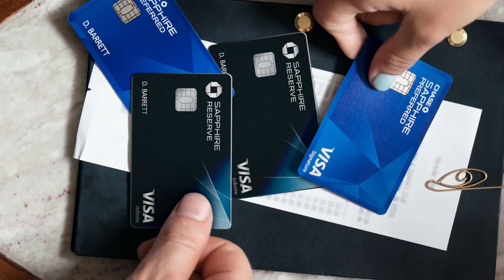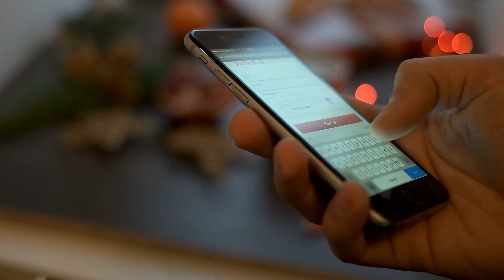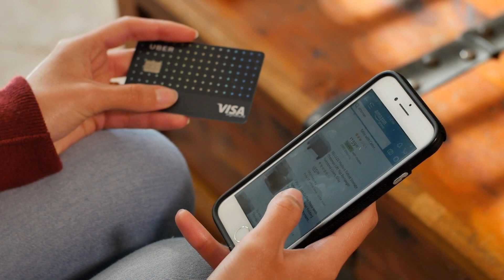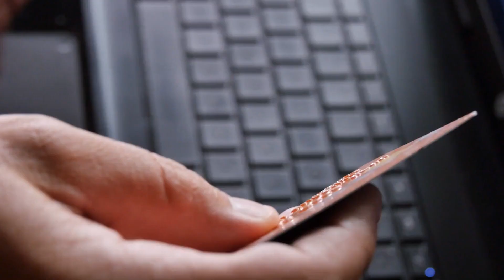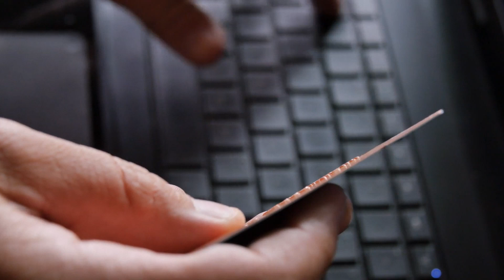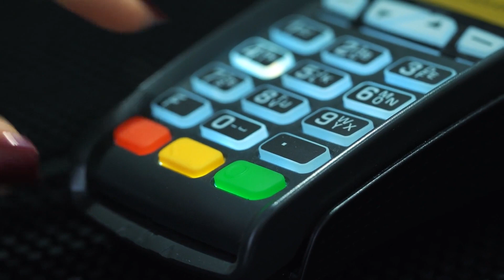Is the Chase Sapphire Reserve Credit Card Still Worth It In 2022?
The Chase Sapphire Reserve is the best travel card with a lucrative statement credit, big sign-up bonus, and amazing rewards program packed with different airline and hotel partners. But is it still worth the hype? Find out by watching this video.
Hey guys! We compile the latest business world news for you to keep up-to-date with! Our videos are guaranteed to keep you coming back for more insightful and amazing content! And so, without further ado, let's start with today's video.

As we know, the Chase Sapphire Reserve Card is probably one of the most popular premium credit cards out there. Since the credit card was introduced about five years ago, it has been a no-brainer for many.
But, a lot has changed, both in absolute and relative terms; the card's annual fee has increased, the coronavirus pandemic changed a lot of consumer behavior, and we recently saw significant changes to both Sapphire cards.
The Chase Sapphire Reserve has proven to be the best for frequent travelers looking for a premium card which offers easy-to-use benefits, valuable points, and an excellent ongoing return on travel spending.
More casual travelers, or those mainly interested in earning points for travel, should take a closer look at its $95-yearly-fee counterpart, the Chase Sapphire Preferred Card.

Right now, the Chase Sapphire Reserve welcome offer is worth around $750 in travel, as your points are worth about 1 and a half cents each when earned through Chase Travel. You can even transfer them to any of the 10-plus hotel and airline Chase Ultimate Rewards transfer partners.
Moreover, the value you get from the bonus points will mainly depend on how you redeem them, though it is estimated that you can earn an average of 2 cents per point by transferring to partners.

One of the main features of Chase Ultimate Rewards is the flexibility you have when getting your points. Users can cash them out, use them to book travel, gift cards, or transfer them to any of Chase's transfer partners, though the best Ultimate Rewards redemption options are travel bookings and transfers to partners.

In August 2021, Chase the card company announced more bonus categories that make the card more attractive for spending on travel as well as dining. The 10x total points on car rentals and hotel stays purchased through Chase Ultimate Rewards.
Also, you will earn 10x total points on car rentals and hotel stays purchased through Chase Ultimate Rewards, that is one of the highest rates you will find. That's up from the prior earnings rate of just 3x points.
This means $1,000 spent on hotels would earn you 10,000 points, which you can turn around and avail for $150 on travel in the Chase Ultimate Rewards portal. That is because points earned on the Chase Sapphire Reserve.
You can even transfer those points to one of the Chase transfer partners, including United Airlines and Hyatt, as well as for a potentially even higher return. A 15% return or even more in the form of Chase Ultimate Rewards points from your travel spending is a pretty swell deal.

The existing Chase Sapphire Reserve cardholders already have access to Priority Pass lounges, which is a network of almost 1,300 airport lounges which serve free snacks or meals, power outlets, along with a calmer ambiance than your standard terminal.

So is the Chase Sapphire Card fee worth it? The Chase Sapphire Reserve's $550 yearly fee puts a solid dent in your wallet.
Here is a simple way to look at it, if you want to use the Chase Sapphire Reserve for your expenses, its value will likely outweigh the yearly fee.

So, in conclusion, The Chase Sapphire Reserve is an incredibly well-rounded travel rewards card that has maintained its value well. Not only that, but having a card redeeming Ultimate Rewards points is still very much worth it.
That is especially true given that it opens up value with four fantastic no annual fee cards, the Chase Freedom Flex, Chase Freedom Unlimited, Ink Business Unlimited, and Ink Business Cash.

Well, guys, that is all we have for you today!
If you enjoyed today's episode and found it interesting, then make sure to leave us a thumbs up, and don't forget to subscribe to our channel and click on the bell icon to be kept up to date with the most exciting content as soon as it's uploaded!